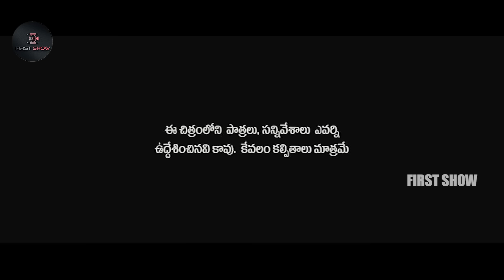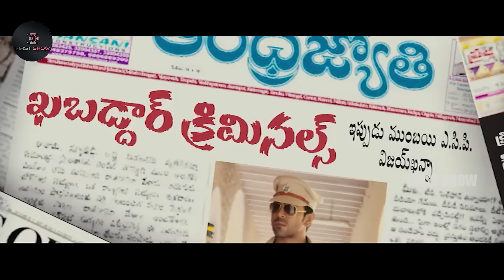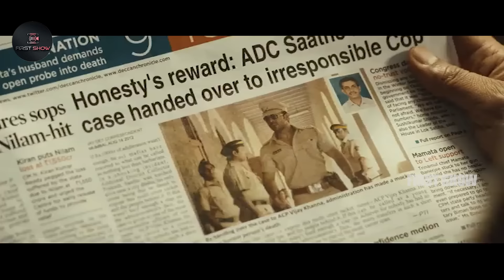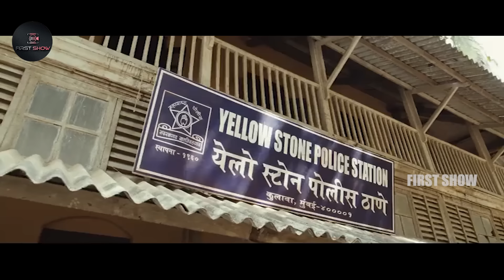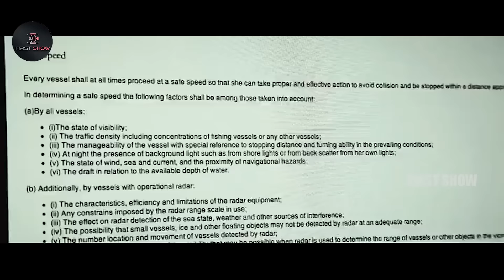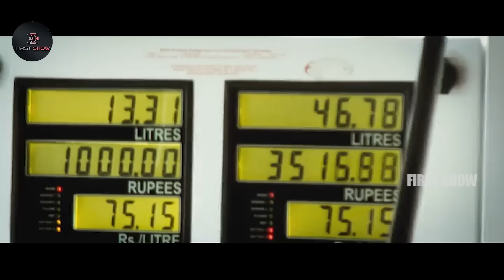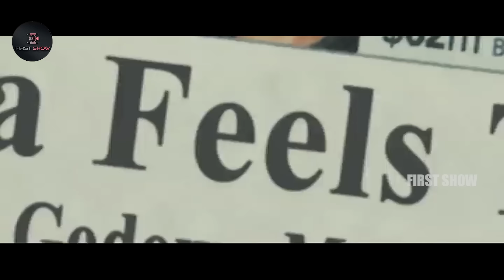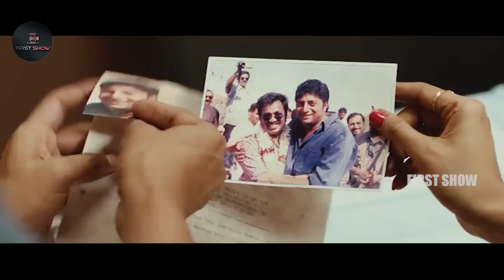Thoofan Telugu Full Movie || Ram Charan And Sanjay Dutt Action/Thriller HD Movie || First Show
Thoofan is a 2013 Indian action film directed by Apoorva Lakhia. The film is shot simultaneously in Hindi and Telugu languages, the latter titled Thoofan (transl. Typhoon). A remake of the 1973 Hindi film of the same name, it stars Ram Charan (in his Hindi debut) and Priyanka Chopra (in her Telugu debut) with Sanjay Dutt in a pivotal role in the Hindi version who is replaced by Srihari in Telugu. Prakash Raj, Atul Kulkarni, and Mahie Gill play supporting roles. Reliance BIG Entertainment bought worldwide distribution rights for ₹1.05 billion (US$13 million). Upon release the film got mostly negative reviews.